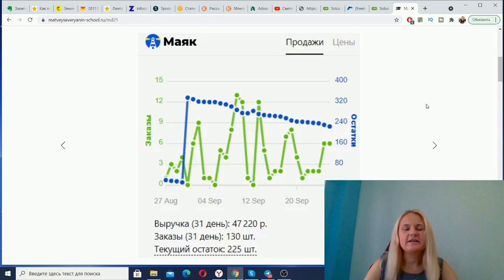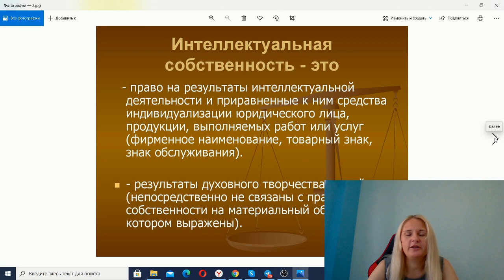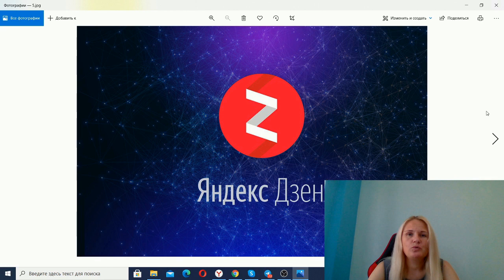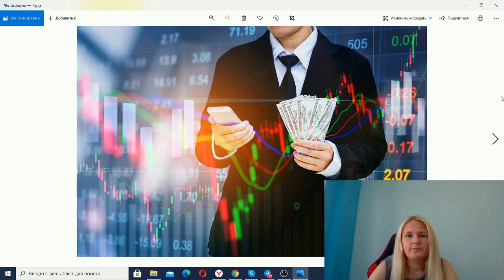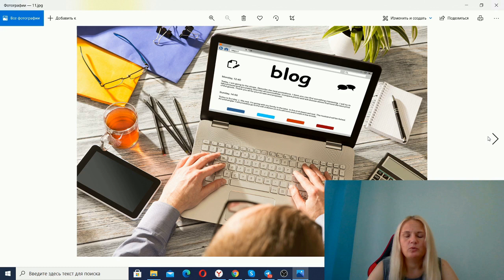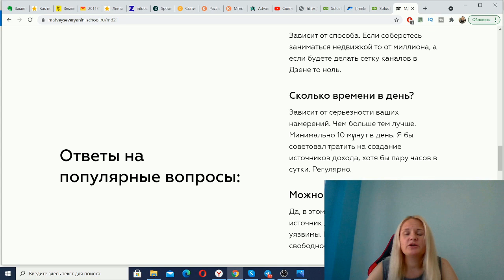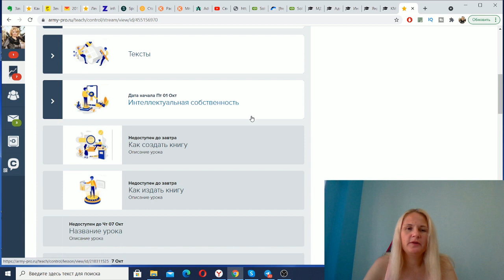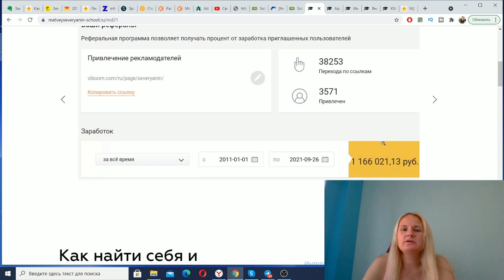Заработок в интернете без вложений. Заработок на телефоне без вложений. Рабочие схемы заработка 2021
В данном видео рассмотрены 13 источников дохода, доступных каждому человеку, даже школьнику и пенсионеру. Это простой заработок в интернете без вложений, в том числе заработок на телефоне, который даст вам заработать деньги в интернете.

Курс мд 21 про  множественные источники дохода, он дает много источников дохода, обеспечивающие вам пассивный доход и деньги. Это дополнительный источник дохода. Он вам даст возможность заработать в интернете без вложений.

Мы рассмотрим основные рабочие способы заработка, вы узнаете, как заработать в интернете, как заработать деньги, что такое финансовая грамотность.

Рассмотрим деньги, как источника дохода, различные дополнительные источники дохода, научимся, как создать множественные источники дохода, а также как заработать деньги в интернете.

Вы узнаете из видео, как заработать деньги в интернете без вложений, что такое заработок в интернете, а также какой бывает заработок в интернете без вложений и как заработать с телефона и заработок на айфоне. Да-да, есть даже  заработок на телефоне. Смотрите видео и узнайте, как заработать на телефоне!

Сюда входят следующие пособы заработка: подскастя заработать, партнерские программы, заработок на партнерках, instagram заработок и другие способы заработка.

На самом деле заработок через интернет без вложений вполне реален. И заработок с телефона без вложений тоже вполне возможен. , Простой  заработок через телефон доступен любому человеку.Существуют лучшие партнерские программы для работы, ведь заработок на партнерках с нуля реален и доступен каждому. В видео показыны  схемы заработка 2021, это простые  схема заработка с нуля, отличные рабочие схемы заработка. Есть также заработок денег инстаграм и в видео даны инструкции, как можно заработать в инстаграме.